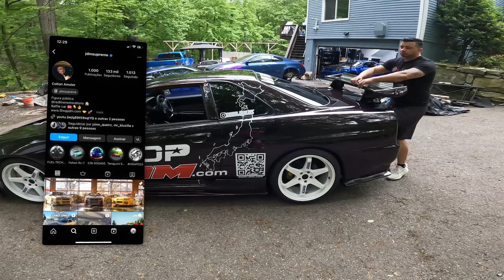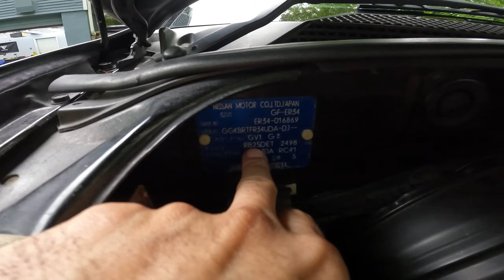NOVO CARRO DO @Pieglo_rsv4 ?? R34 GTT!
QUER APRENDER INGLÊS COM UM NATIVO?  EU INDICO ESSE CURSO! LINK ABAIXO!

LINK DA LOJA DO BLUZILLA

Video com    @Piloto Diego Higa

   @Junior Farias